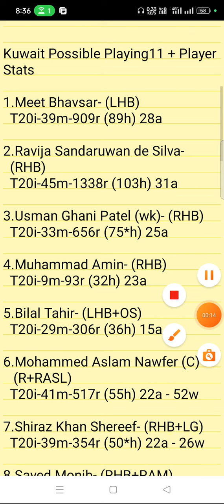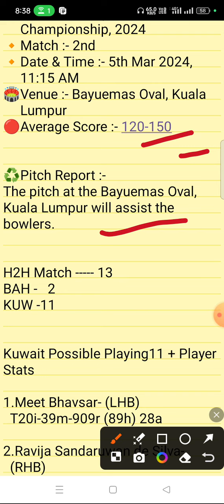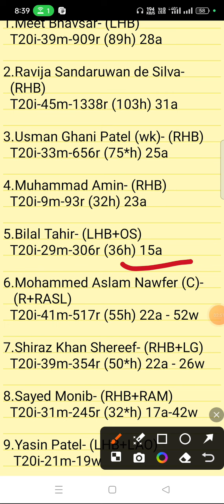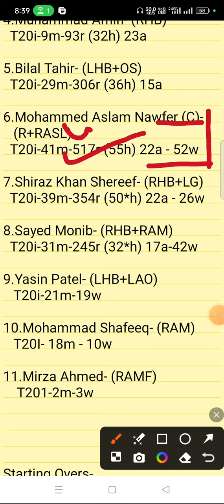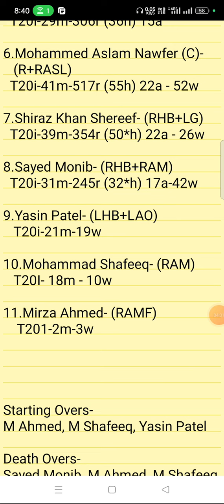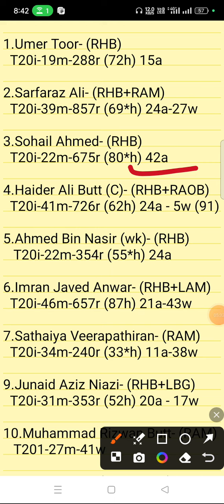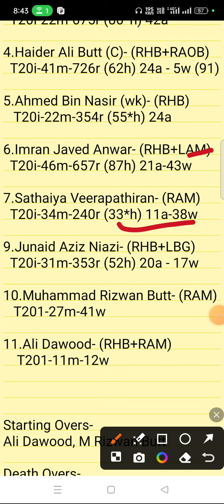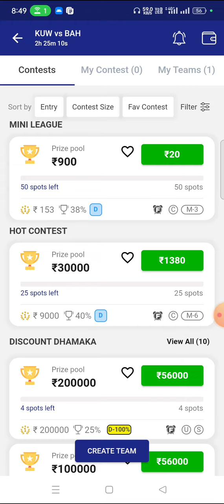KUW vs BAH Dream11 Prediction | kuw vs bah dream11 team | Malaysia Open T20I 2nd Match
kuw vs bah linup.